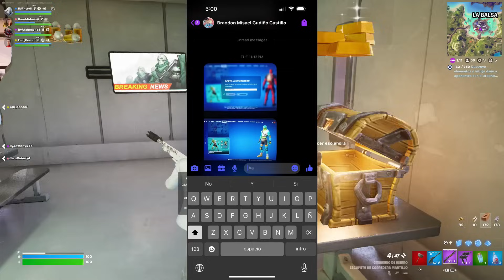DOCTOR DOOM LLEGÓ A FORTNITE Y ES ATERRADOR | ¿Que pasará con los 4 FANTASTICOS?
🎲Música Utilizada:

👾Créditos de algunos clips utilizados:

FORTNITE
SKIN
SKINS
VALE LA PENA
REVIEW
GAMEPLAY
WINTRY
FORTNITE X MARVEL
DOCTOR DOOM
4 FANTASTICOS